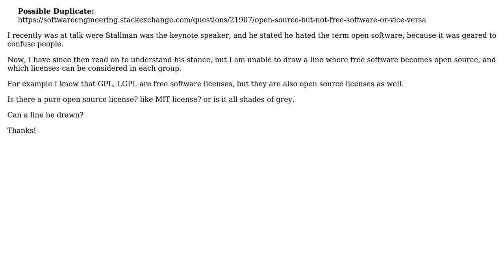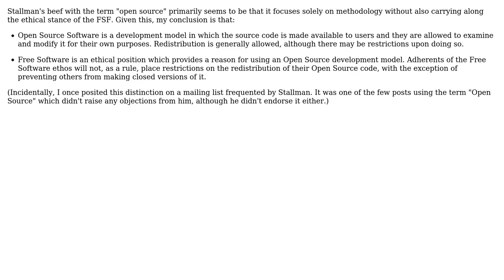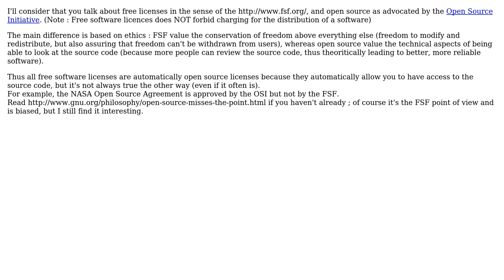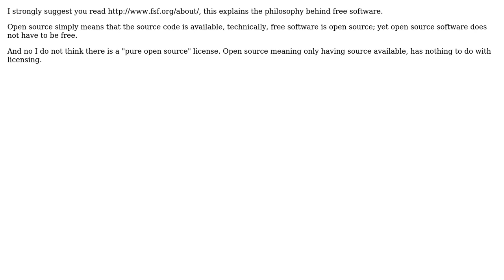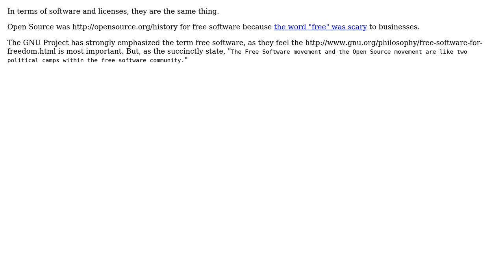Software Engineering: Difference between free and open software? (8 Solutions!!)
Software Engineering: Difference between free and open software?

With thanks & praise to God, and with thanks to the many people who have made this project possible! | Content (except music & images) licensed under CC BY-SA | Music | Images & others | With thanks to user Tangurena user Sean McMillan user Rook user myusuf3 user Jonathan Merlet user Jeff Welling user FigBug user Eric-Karl user Dave Sherohman user Chris and the Stack Exchange Network Trademarks are property of their respective owners. You are responsible for your own actions.